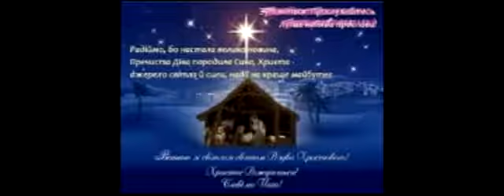Нова радість стала